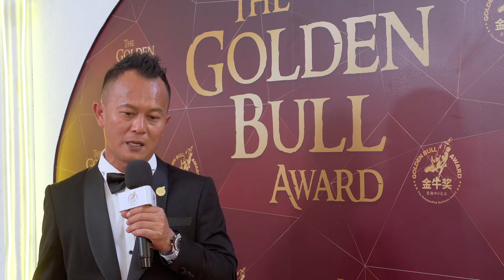Golden Bull Award 2022 Winner Interview - WAI HONG BROTHERS SDN BHD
Congratulations to WAI HONG BROTHERS SDN BHD, winner of the 2022 Malaysia Golden Bull Award!
To be part of the next Golden Bull Award,